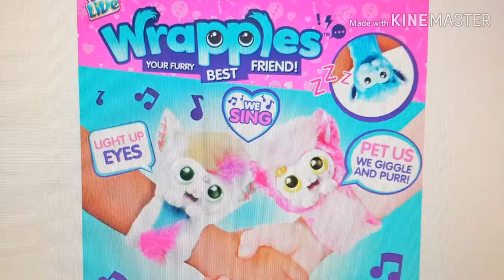Little Live Pets Wrapples - Animal Playsets and Collectables Review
Flip and snap these cute wearable pets onto your wrist and take them everywhere with you. Snap on feature to secure on wrist – wearables are on trend! With interactive sounds, light up eyes, talk-back & singing, these cute collectable pets are irresistible! Soft & uniquely styles, with movement sensors. There's 3 to collect.

Interactive movement sensor.

Flip & snap on wrist.

Light up eyes.

Talks to you & other Wrapples.

Cute, soft and collectable.

    Size H26.5, W17, D8cm.
    3 assorted characters to collect - 1 supplied.
    For ages 5 years and over.

WARNING(S):

    Not suitable for children under 3 years old.
    Only for domestic use.